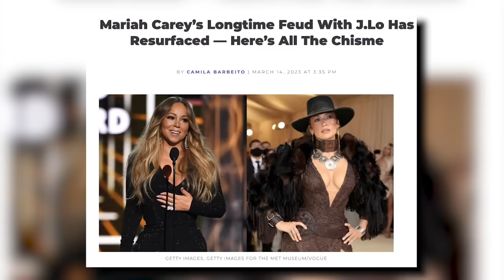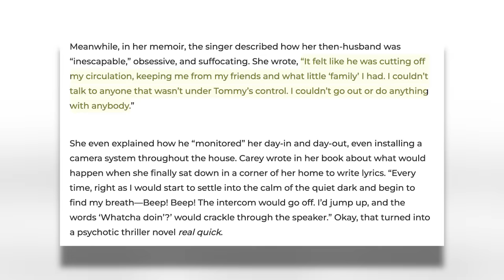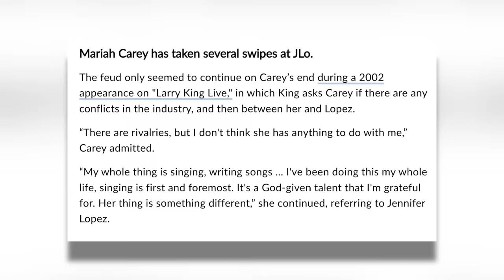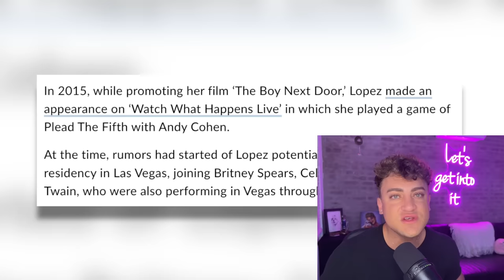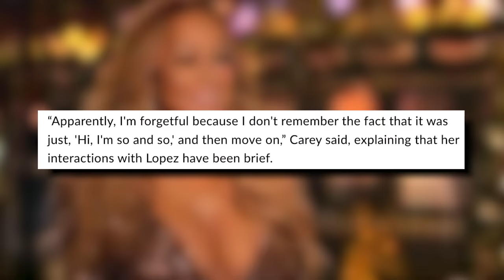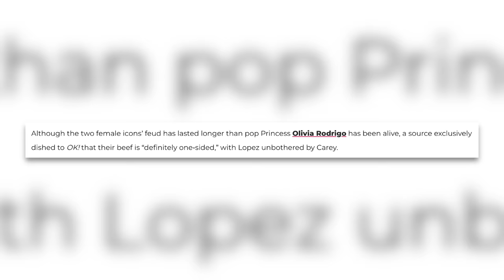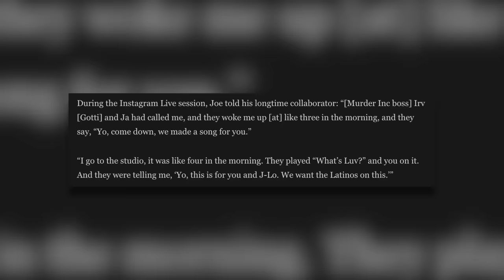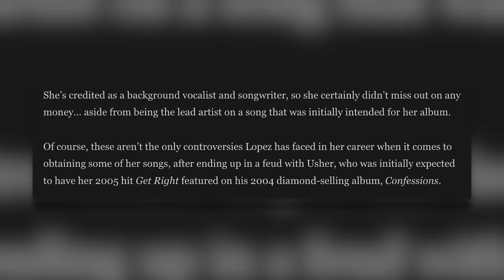Jennifer Lopez and Mariah Carey’s TOXIC Feud (Tommy Mottola's MANIPULATION and CONTROL)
JLO and MariahCarey have an industry made feud, but the music business might not be fully responsible, so let's get into it.

Sloan YouTube
9994 Sowder Village Sq # 502